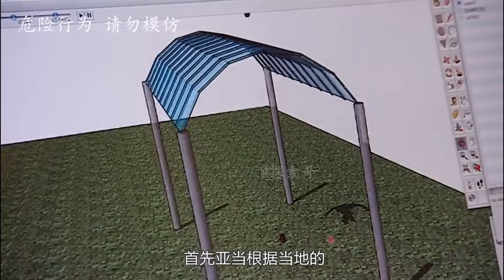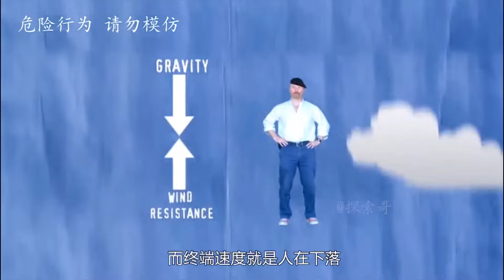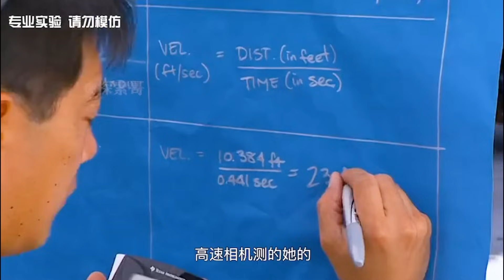流言终结者：演习用的“蓝色训练弹”威力如何？打中人体致命吗？别再被骗了 【探索哥】男生减速带